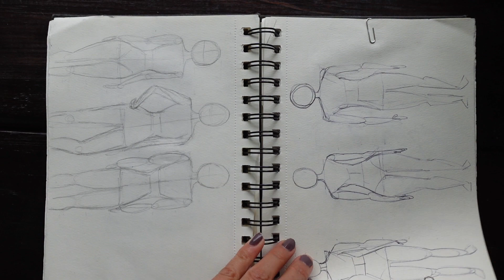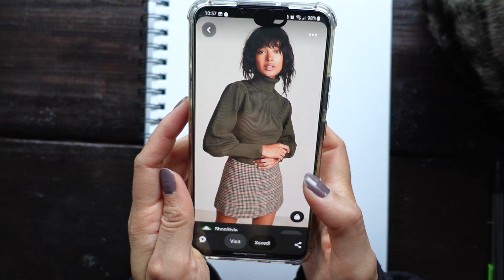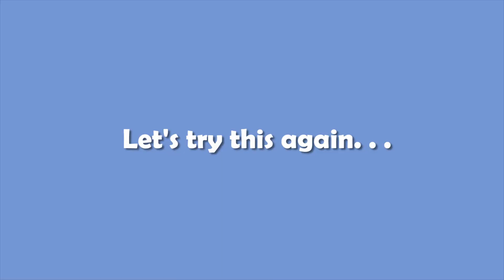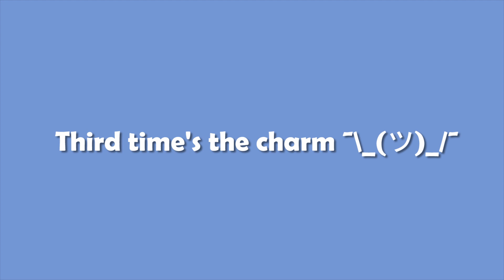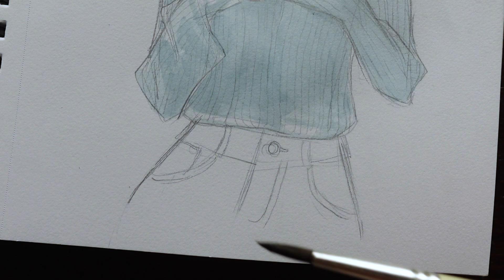It's NOT Too Late To Learn HOW TO DRAW ~ learning art as an adult (realistic)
Learning how to draw in my twenties, as an adult, has proven to be one heck of a journey. It's come with many a highs and lows, but I wouldn't trade it for the world. It's safe to say that the verdict is: nope, it's not too late to learn how to draw. In fact, it's not too late to learn a lot of things. Be open to what life throws at you. Be patient. And be kind to yourself.

Best,
Juli

If you'd like to see more of my beginner sketchbook drawings, have a look at this video

List of SUPPLIES + BLOG & SOCIAL MEDIA (keep scrolling!):

to read about the highs and lows of learning art

*ART SUPPLIES* used in this video:

Mei Liang Watercolors
Canson Mixed Media Sketchbook
Gelly Roll White Gel Pen
Heat Gun (to dry watercolors bc I'm impatient)
I use an assortment of brushes, including Princeton Brushes AND Mont Marte Acrylic Paintbrushes

*FILMING EQUIPMENT*:
Clamp-on camera arm
Phone/camera tripod mount
Clamp on lighting

A/N: I'm a part of the Amazon Associates program so will gain a tiny percentage of any purchases made through these links. Thank you kindly for your support  :)